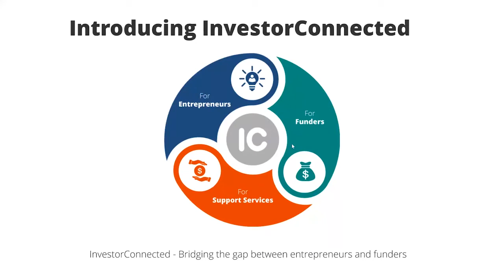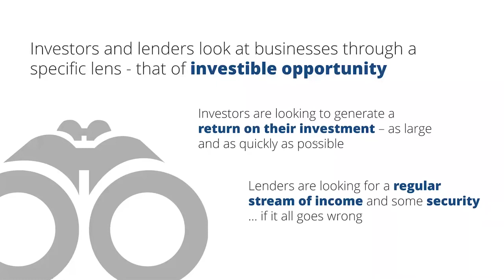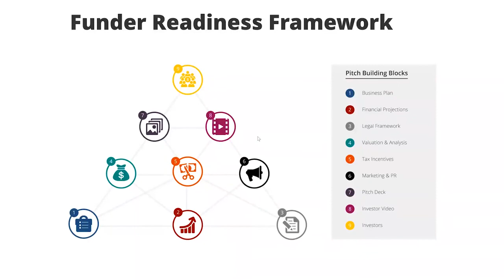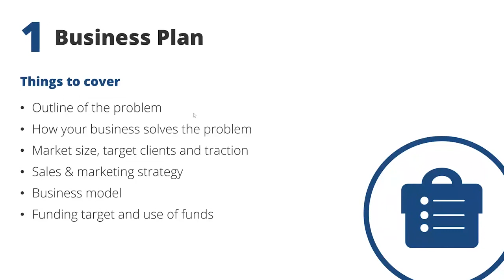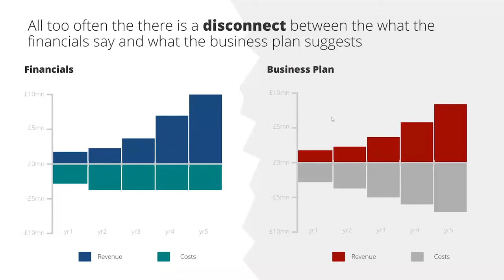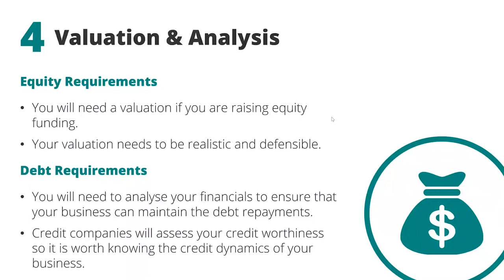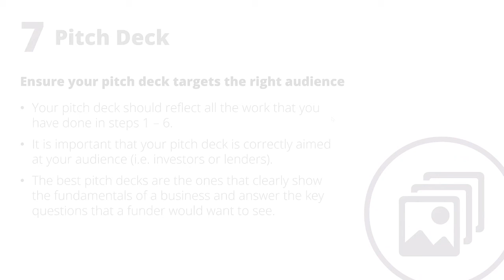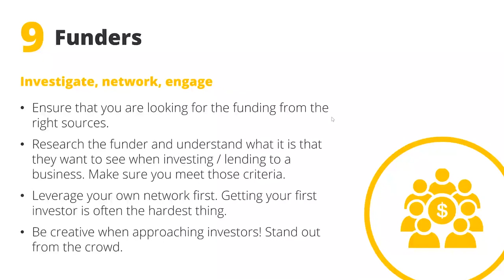9 Steps to get funding ready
Investor connected share insight on how to make your business look appealing to investors.